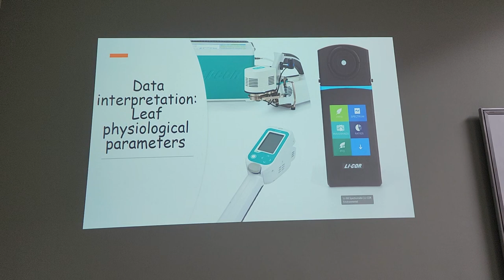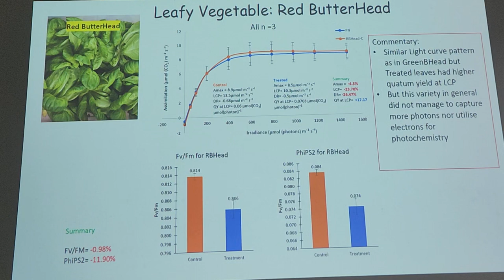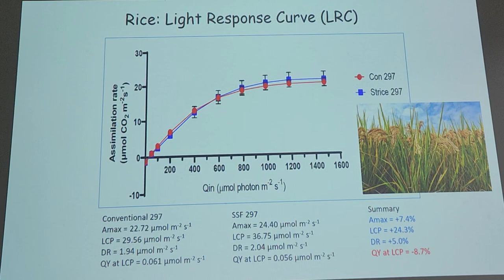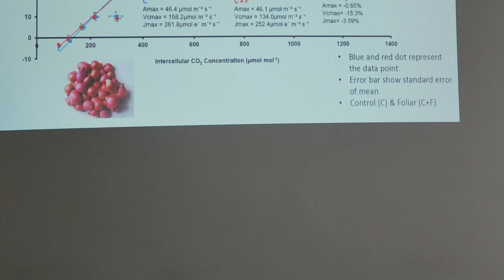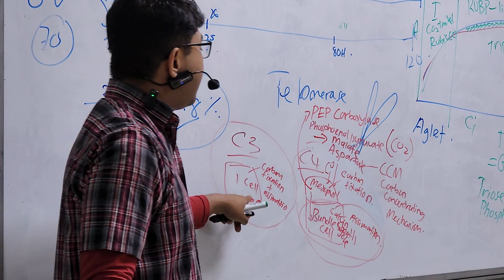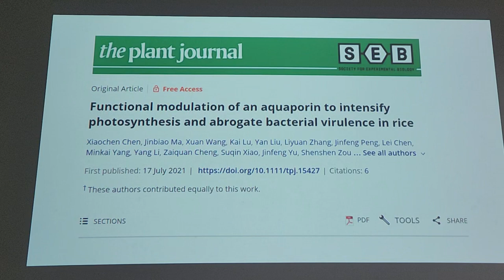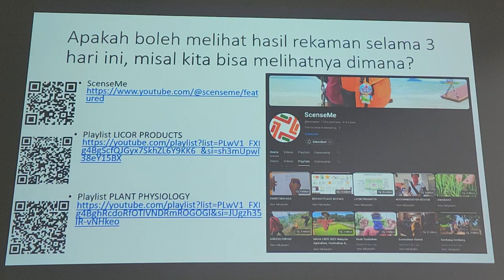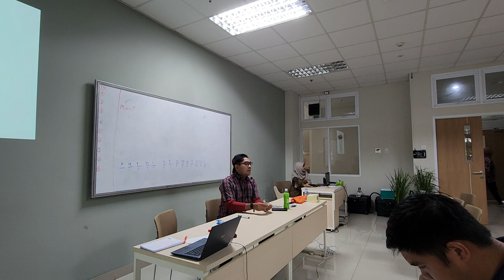Pelatihan Instrumen LI-6800 “Portable Photosynthesis System Introduction and Demonstration Part 3/3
Lectured-Demo on: 16 JANUARY 2024

00:00 Opening of the training session of the day
06:00 Data exported from LI6800: Direct calculated variables & Calculated variables
10:57 Data interpretation: Fv/Fm, PhiPS2, Light response curve (Leafy crops)
33:57 Data interpretation: Fv/Fm, PhiPS2, Light response curve (Shallots)
42:44 Light response curve of rice crop
54:40 Sharing information about rice cultivation.
59:01 Technique single seedling its importance
1:00:00 Do not traumatise the rice baby!
1:14:10 CO2 response curve of shallots
1:26:13 CO2 response curve of rice crop
1:34:15 The carbon assimilation mechanism of the C3 vs C4 plant
1:42:29 Data interpretation of steady-state measurements
1:52:40 Correlation heatmap
1:59:24 Questions to be answered.
2:27:17 Quiz time!!!

Diselenggarakan oleh AGLC Fakultas Pertanian Universitas Gadjah Mada